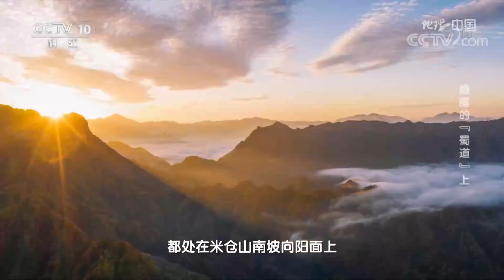形如“天鼓”的山峰究竟是如何形成的？古道又为何会成为兵家必争之地？隐匿的“蜀道”（上）20220423 |《地理·中国》CCTV科教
本期节目主要内容：米仓山是秦岭南部的一座山脉，特殊的地理环境孕育出这里独特的古道文化。南北贯穿其中的金牛道、米仓道、荔枝道三条蜀道，人们称之为官道。与此同时，当地人发现，在米仓山腹地的四川省旺苍县境内还隐藏着一条神秘古道，被人们称为民间蜀道。